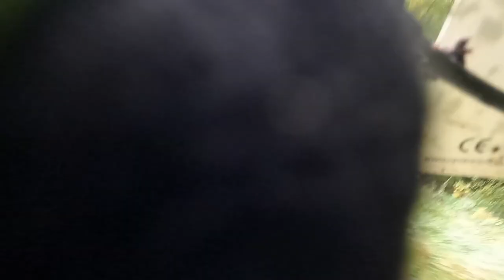KRAPF BIKE CUP BISCHOFSZELL 2021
ERWACHSEN BIS 1981
PEDRO PEREIRA ON BOARD